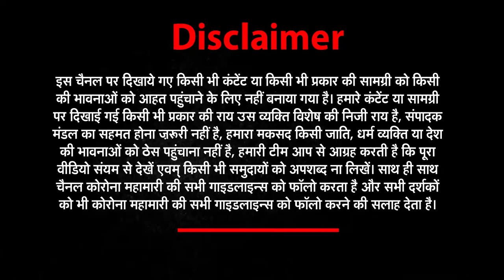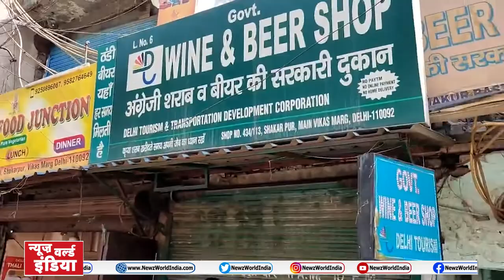'Injection fayda nahi karega, ye alcohol fayda karegi', WATCH Delhi's Viral Aunty ।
About This Video ► Delhi: A woman, who has come to purchase liquor, at a shop in Shivpuri Geeta Colony, says, "...Injection fayda nahi karega, ye alcohol fayda karegi...Mujhe dawaion se asar nahi hoga, peg se asar hoga..."